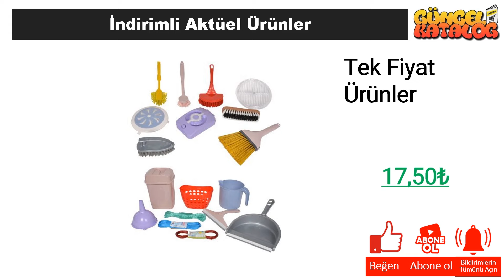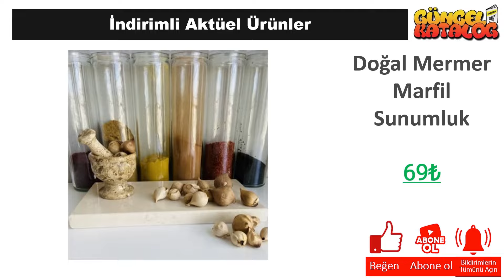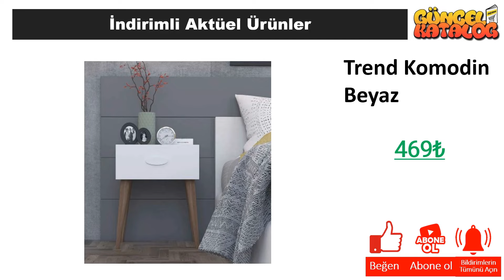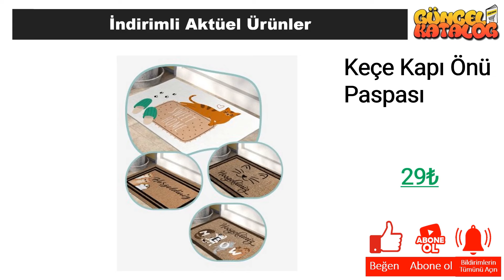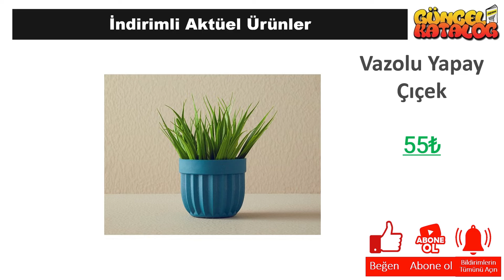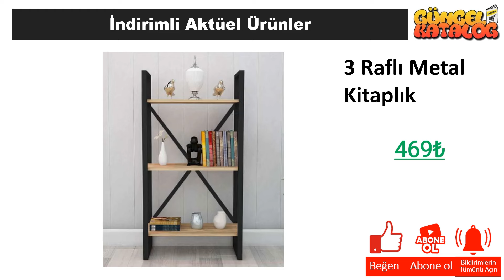A101 22 Temmuz 2024 😍ÇEYİZ EV ÜRÜNLERİ😍A101 İNDİRİMLERİ😍 BU HAFTA❗️ A101 Aktüel Alışveriş 🛒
Güncel Katalog kanalında tüm mağazalardan indirim ve kampanyalarla ilgili haberlere ulaşabilirsiniz. Bu hafta da A101 Market, 22 Temmuz 2024 tarihinde başlayacak olan aktüel kampanyalarını guncel katalog aracığı ile sizlere duyurdu.

22 Temmuz 2024 tarihinde başlayacak olan A101 Market kampanyaları arasında, birbirinden farklı ürünler yer alacak. A101 Market 22 Temmuz 2024  kataloğunda, güncel katalog ‘da yer alan ürünlerin yanı sıra yeni ürünler de yer alacaktır. Ayrıca, A101 Market 22 Temmuz 2024 tarihine kadar sürecek olan kampanyalarını da duyurdu.

A101 Market, müşterilerinin ihtiyaçlarına uygun birçok ürünü uygun fiyatlarla sunmaktadır. A101 Market 22 Temmuz 2024 kataloğunda, evinizin ihtiyaçlarına yönelik pek çok ürün bulabilirsiniz. Özellikle temizlik ürünleri, gıda ürünleri ve kişisel bakım ürünleri gibi temel ihtiyaçlarınız için oldukça geniş bir seçenek sunulmaktadır.